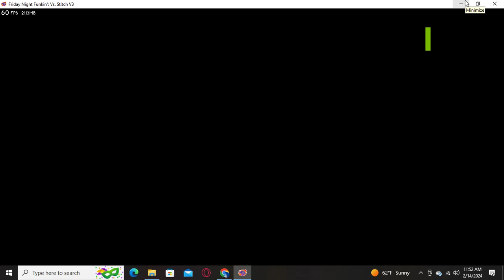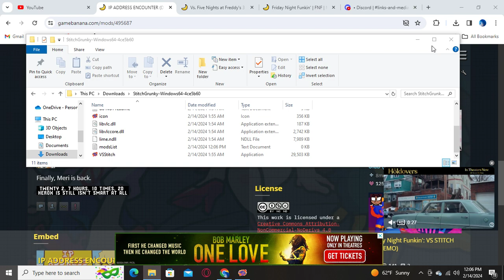Friday Night Funkin: Vs Stitch V3 (DEMO) | FULL GAMEPLAY SHOWCASE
Well, well, well. Look what we have here. After playing the actual mod for the first time, I'm very excited for what's next in this update. Enjoy the video.
Mod Credits:
RandomInc.: Director/Artist/Musician/Charter
swifticul: Co-Director/Musician
rerollRoxy: Musician/Artist
Rayvo: Musician
Vee/Crona: 3D Animator
ZoeyTheIdiott: 3D Animator
Slushy_Anime: 3D Modeler
Goompld: LUA Coder/Charter
X_nilios: Source/LUA Coder
binpuki: Source/LUA Coder
itzcj: Source Coder
Ara-Fox: Charter